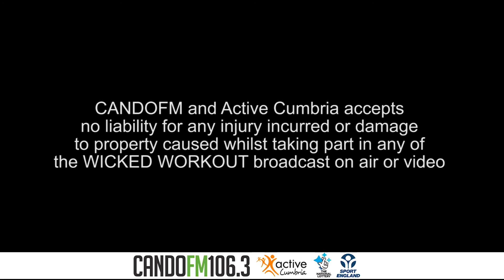"Wicked Workouts - 14/08/2020 - Ishwara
"Wicked Workouts" is a series of inclusive exercise routines, featuring local fitness coaches every day at 9:30pm after the local news!

Featuring Local Coaches:
Matty Green
Sam Walton
Luke Haberfield
Autumn Evans
Louise Tidbury
Suzanne Steele
Jeff Moses
Neil Pendlebury

- Thank you to Cumbria Strength and Conditioning for allowing us to film

CANDOFM and Active Cumbria accepts no liability for any injury incurred or damage to property caused whilst taking part in any of the WICKED WORKOUT broadcast on air or video.